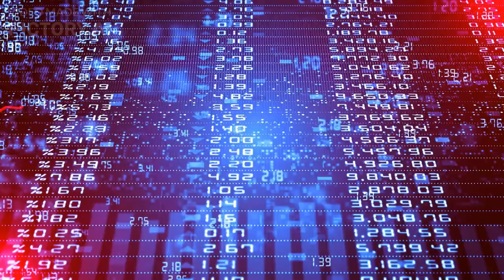Will Inflation Data Affect Global Markets? An Update on US Stocks and More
"Discover the Latest Inflation Data and Its Impact on Global Markets: An Update on US Stocks and More"
"US Stocks Take a Hit: How Inflation Data is Shaping the Global Markets Today"
"Get Ahead of the Game: Understanding Inflation Data and Its Influence on Global Markets"
"The Latest Inflation Data and How It's Affecting US Stocks and the Global Markets"
"Stay Up-to-Date with the Latest Inflation Data and Its Impact on Global Markets"